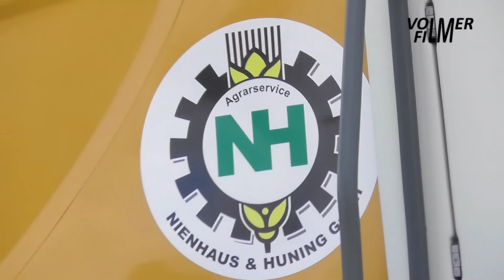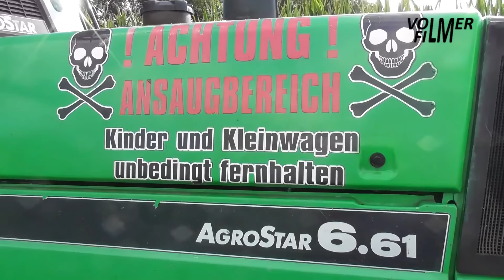Nienhaus & Huning chopping corn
September 22, 2023 - Chopping corn silage by contractor Nienhaus & Huning at a dairy farm:
- John Deere 7500 forage harvester with Kemper 360 8-row harvesting header.
- Fendt Vario 312 tractor with Krampe TWK 16 tipping trailer.
- Deutz-Fahr Agrostar 6.61 Turbo tractor with Fortuna FTM 200/7.5 tipping trailer.
- John Deere 6320 tractor with Krampe EWK 8 tipping trailer.
- Fendt Favorit 515C tractor with Krampe TWK 16 tipping trailer.
- Liebherr 538 wheel loader with bucket.